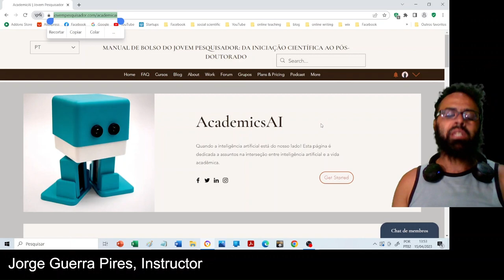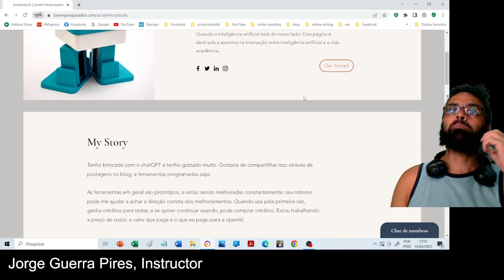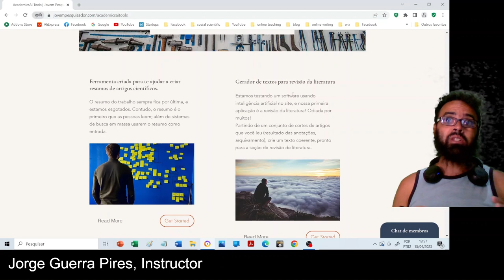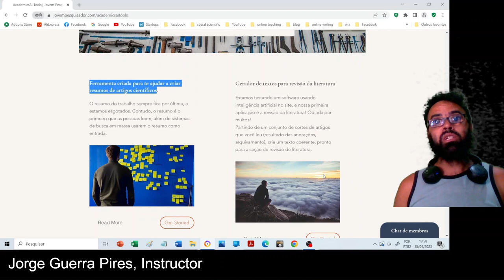Usando o chatGPT para auxiliar na geração da revisão da literatura do seu artigo científico (part 1)